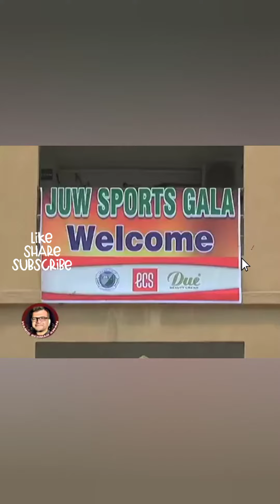| Jinnah University For Women | Sports Gala |